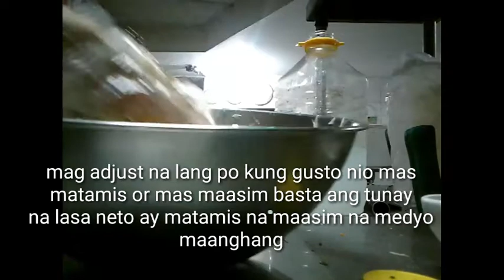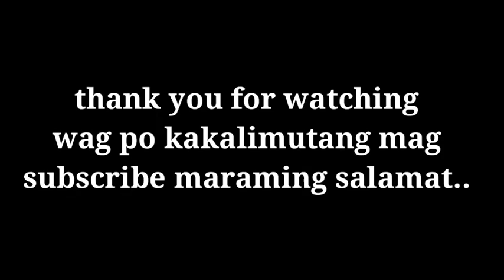How to make atcharang papaya